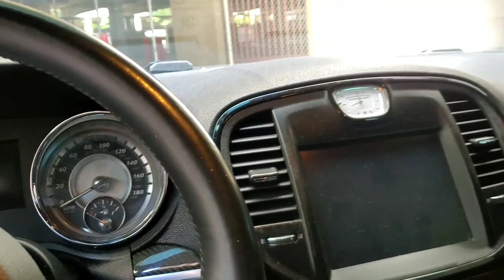2 Camo Wrapped Chrysler 300 SRT8's Photoshoot in Dallas | Vlog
Since we didn't reveal the new camo wrap job on the channel I figured a good random vlog of a photoshoot would work. You may or may not like this style of video. But it was a fun day and I enjoyed getting out and making this video alot. It was natural and just fun. Make sure to follow my friends in the video!

Filmed on Samsung S10 Plus
Edited on Adobe Rush app

Current builds:
- 2013 Chrysler 300 SRT8 - 392 Hemi, SLP Loudmouth Exhaust, K&N Cai intake, Blaque Diamond BD23 wheels, Hellcat Hood, Wicker bill, Splitter

- 2007 Chevrolet Silverado - 9” FTS lift, 22x12 XD wheels, 35/12.50/22 Fury Tires, Flowmaster exhaust, wrapped 3M Satin dark gray by Zack Stenstrom, N-Fab front bumper, much, much more